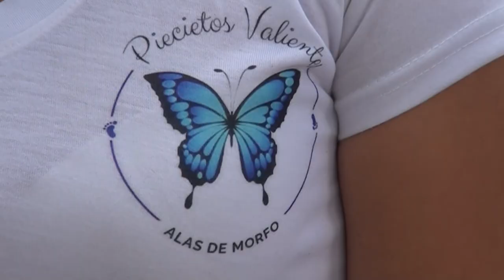Una fundación bonaerense se convierte en el apoyo de madres que tienen hijos con PIE BOT